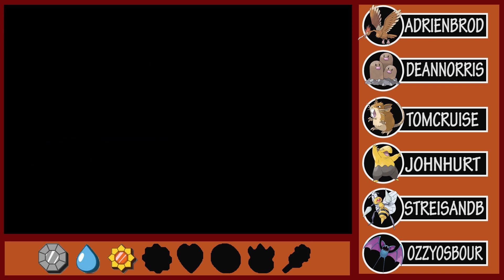Pokémon Firered | Nuzlocke - SLAP A BIKER BOY - Episode 8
Rules of this Nuzlocke Challenge:

- Any Pokémon that faints is dead, and must be released.

- I can only catch the first Pokémon encountered in each area. If it faints or flees I get nothing. (Unless it is a Pokémon I already caught, then I can continue looking until a new Pokémon appears)

- A black out/white out is considered to be game over.

- Potions can only be used in gym/rival/elite four battles or outside combat.